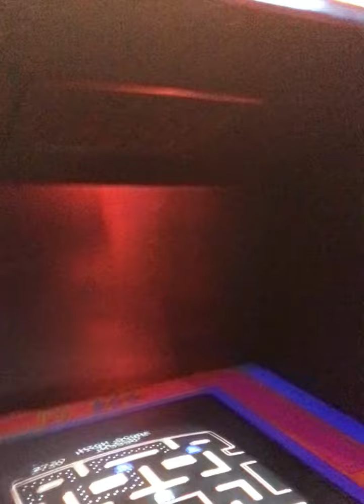My second Stranger Things Store experience part 2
Even though I had an embarrassing start to this video, I did a video of me doing an old past time from my childhood and early teens in the 1980’s: Play Mrs. Pac-Man for free!  Awesome radical tubular fer sure! 👍